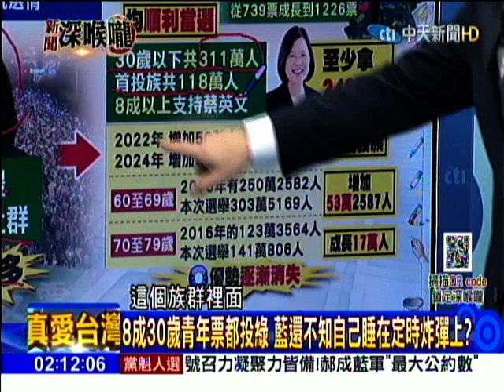是這2個人及中天電視讓國民黨弱智化 還有臉在集體檢討吳敦義與吳斯懷...20200115020628